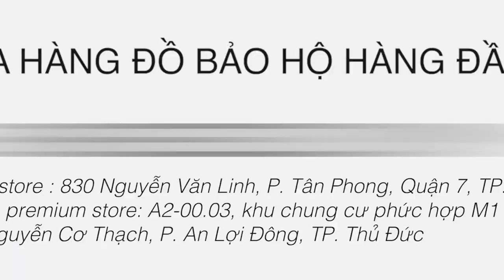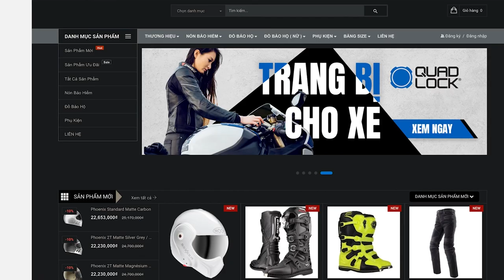[ REVIEW ] ÁO GIÁP LÓT SCOYCO - BIKEBIZ.VN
Hãy theo dõi chúng tôi trên:
🔺 Showroom Dainese & AGV Premium Store : 74 Nguyễn Cơ Thạch, Phường An Lợi Đông, TP. Hồ Chí Minh.
Phân phối chính hãng sản phẩm bảo hộ, đồ chơi xe tại Việt Nam. Kết nối với BIKEBIZ tại
🔺 Showroom Bikebiz : 830, Nguyễn Văn Linh, P. Tân Phong, Quận 7, TP. Hồ Chí Minh.